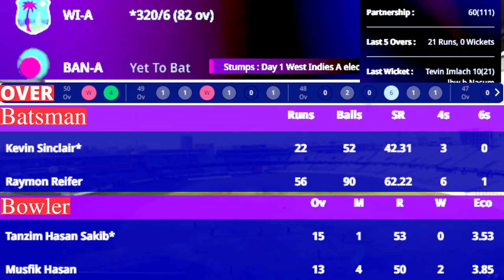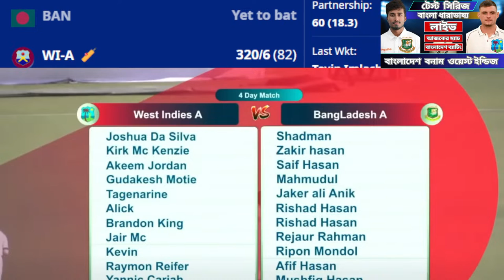🔴লাইভঃ বাংলাদেশ এ vs ওয়েস্ট ইন্ডিজ এ -Bangladesh A vs West Indies A | 3rd Four-Day Match | Day 02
বাংলাদেশ এ বনাম ওয়েস্ট ইন্ডিজ এ, ম্যাচ 3- লাইভ খেলা দেখি। BAN VS WI-LIVE CRICKET MATCH TODAY
Bangladesh A vs West Indies A | 3rd Four-Day Match | Day 02

Squads:

Bangladesh A

West Indies A

Joshua Da Silva, Tevin Imlach, Kirk McKenzie, Tagenarine Chanderpaul, Zachary McCaskie, Keacy Carty, Alick Athanaze, Brandon King, Raymon Reifer, Yannic Cariah, Kevin Sinclair, Akeem Jordan, Anderson Phillip, Gudakesh Motie, Jair McAllister

Bangladesh Dhaka Premier League
BDPDCL T20
Bangabandhu Dhaka Premier Division T20 Cricket League
Bangladesh Cricket
BCB
Cricket
BPL
ban a vs wi a 2023 live
west indies vs bangladesh
west indies
bangladesh
cricket west indies
bangladesh vs west indies
west indies v bangladesh
west indies cricket team
west indies bangladesh test
west indies bangladesh 1st test
windies
bangladesh vs west indies live
bangladesh cricket
windies v bangladesh test live
west indies v bangladesh test
ওয়েস্ট ইন্ডিজ এ বনাম বাংলাদেশ এ ২০২৩
bangladesh a vs west indies a test live
JL NEWS
ban a vs wi a live
ban a vs wi a live score
ban a vs wi a live match today
bangladesh a vs west indies a live
ban vs wi live match today highlights
ban vs wi live streaming
ban vs wi live gtv
ban vs west indies live match today
ban vs west indies live
bangladesh vs wi live
bangladesh vs west indies live 2022
bangladesh vs west indies live today
ban a vs wi a dream11 prediction
ban a vs wi a
ban a vs wi a test
bangladesh a vs west indies a highlights
bangladesh a vs west indies a
bangladesh win vs australia
ban vs wi live,
ban vs wi live match today,
ban vs wi live match today t sports,
ban vs wi live score,
ban vs wi live score cricbuzz,
bangladesh vs west indies liton das,
wi vs ban
wi vs ban t20 highlights
wi vs bangladesh
wi vs ban t20 highlights 2018
wi vs ban live
wi vs ban odi highlights
wi vs ban 2018
wi vs ban test
wi vs ban 2018 t20
wi vs ban odi 2022
wi vs ban 2011 world cup
wi vs ban 2009
wi vs ban 1st test 2022
wi vs ban odi 2018